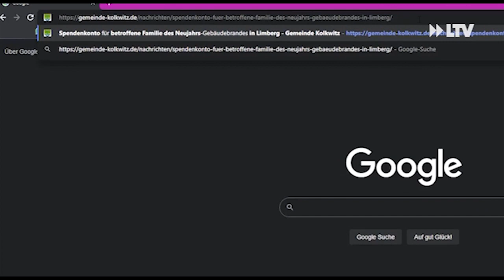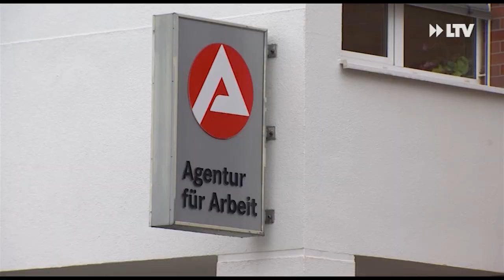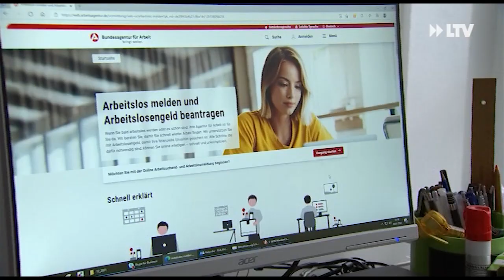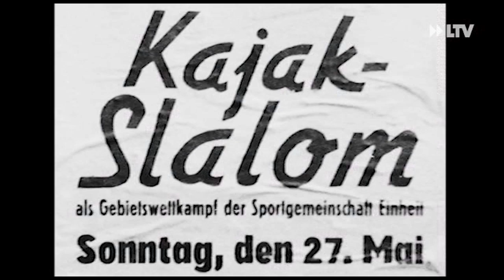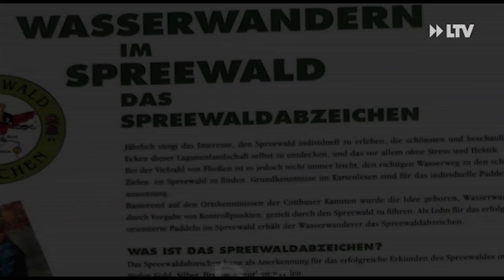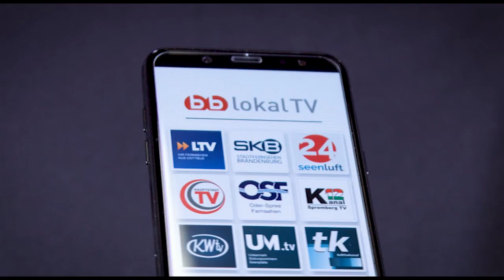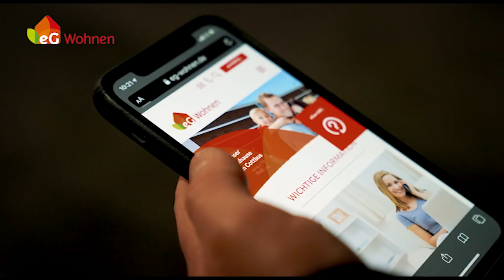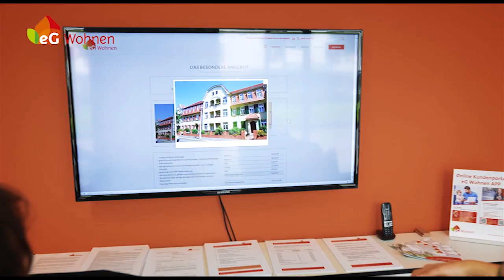LTV AKTUELL am Dienstag - Sendung vom 04.01.22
Arbeitsmarktzahlen für die Region
Die Arbeitslosenquote liegt in Deutschland aktuell bei 5,1%. Für das Land Brandenburg bedeutet das einen Anteil von knapp 72.000 arbeitslos gemeldeten Personen. Die aktuellen Arbeitsmarktzahlen für unsere Region  wurden heute veröffentlicht.

Kurznachrichten
Aufmerksamen Autofahrerinnen und -fahrern ist es möglicherweise schon aufgefallen: An der Autobahn A13 steht eine neue Hinweistafel. Das Museum Schloss und Festung Senftenberg wird darauf beworben. Dieses und weitere Themen seht ihr bei uns in den Kurznachrichten.

100 Jahre Kanusport in Cottbus
Im vergangenen Jahr feierten die Kanuten 100jähriges Bestehen ihres Vereins. Zu diesem Anlass zeigt das Stadtmuseum noch bis März diesen Jahres eine Sonderausstellung. Wir blicken auf bewegte Bilder der letzten Jahrzehnte zurück.